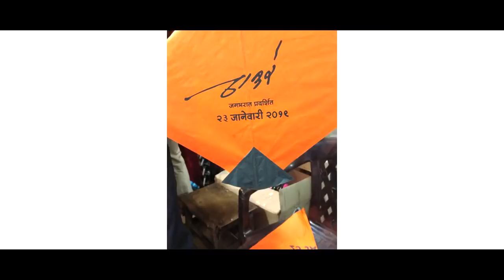Thackeray | Makar Sankranti | Nawazuddin Siddiqui, Amrita Rao | Sanjay Raut | 25th January 2019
Iss MakarSankranti, aasmaan par chaayega Thackeray.

VIACOM18 MOTION PICTURES, CARNIVAL MOTION PICTURES AND
SANJAY RAUT PRESENT
THACKERAY
DIRECTED BY ABHIJIT PANSE

PRODUCED BY VIACOM18 MOTION PICTURES, DR. SHRIKANT BHASI, MRS. VARSHA SANJAY RAUT, MS. PURVASHI SANJAY RAUT & MS. VIDHITA SANJAY RAUT

THACKERAY  RELEASING ON 25th JANUARY 2019.
IN MARATHI & HINDI

Viacom18 Motion Pictures Handles :-